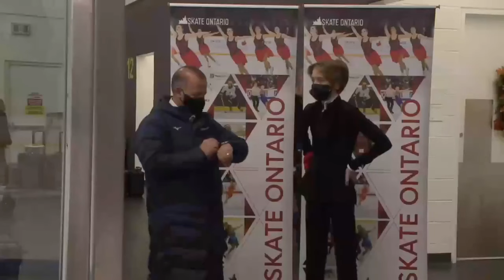Grayson Long 2021/22 Skate Ontario Sectional Championships Free Skate - Junior Men